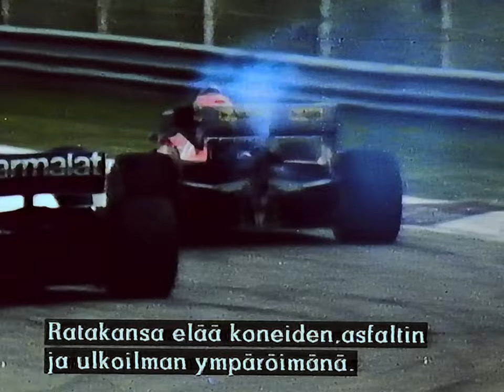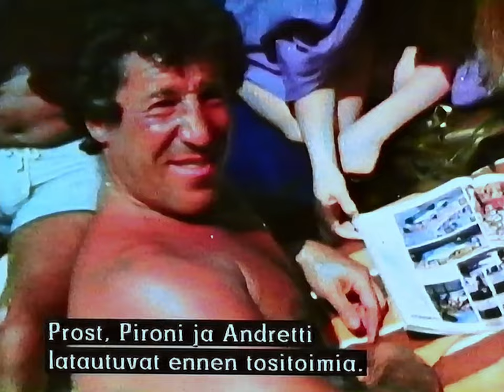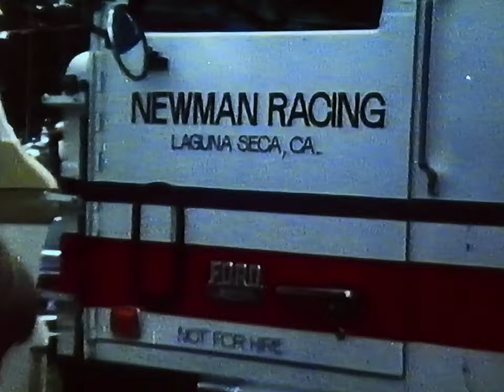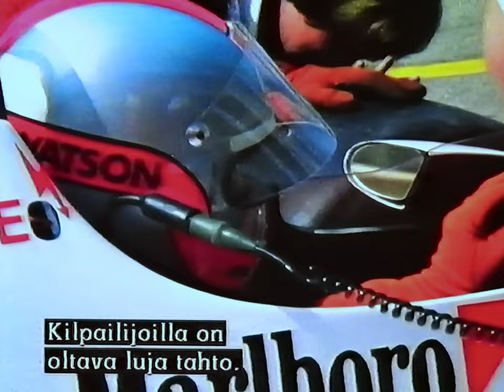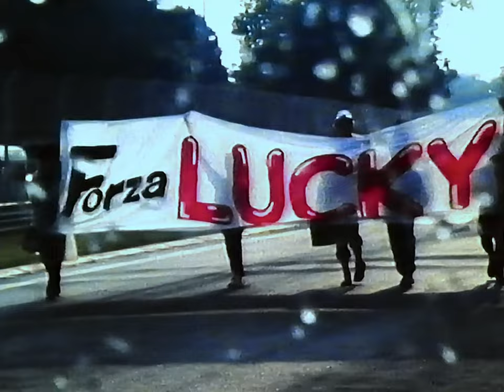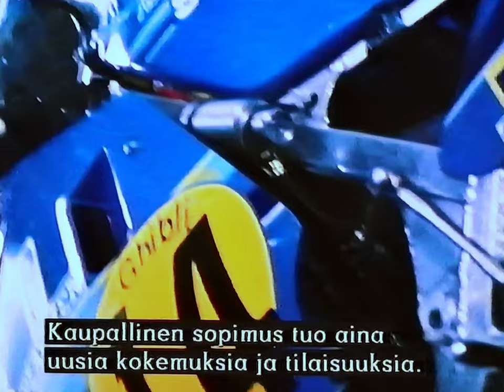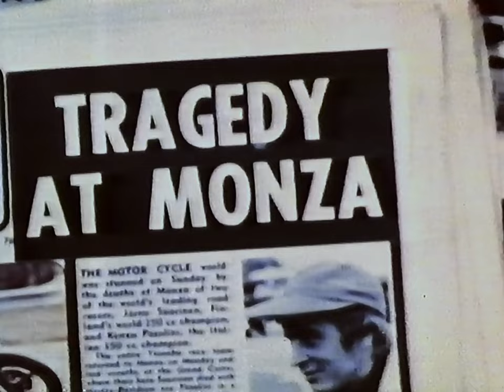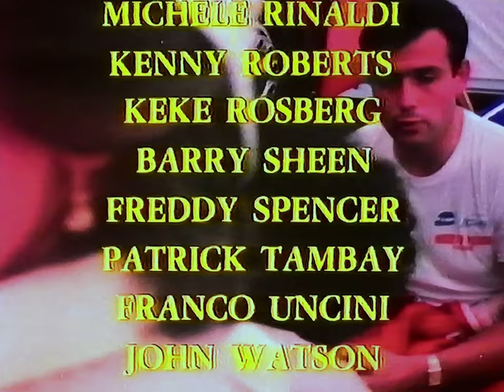Turbo Time (1983) - HQ VHS Upload (Finnish subtitles)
High quality, 50fps PAL VHS upload of this rare Italian Mundo-documentary about motorsport. Finnish subtitles with good quality Stereo English audio. Film quality of the two tapes I got for this transfer is pretty poor due age and wear of the VHS, and most likely due lack of the master print for this version (suspecting that finnish distributor just got the UK-version VHS and took poor copy of that). There is different versions of this documentary, from which original Italian one is longer and better quality one, will upload that as well if I get my hand into it.

Ja sama Suomeksi:
Korkealaatuinen, 50fps PAL VHS lataus tästä harvinaisesta italialaisesta Mundo-dokumentista, joka kertoo moottoriurheilusta. Suomitekstitykset, hyvälaatuinen stereoääni Englanniksi.
Filmin laatu kahdella VHS kasetilla joilta tämän digisoin oli erittäin huono iän ja kuluneisuuden vuoksi, ja mahdollisesti myös huonon printin vuoksi (epäilen että tätä videota Suomessa markkinoinut firma ei koskaan saanut kopioita alkuperäisestä master-nauhasta, vaan he kopioivat brittiläisen VHS-version huonosti ja lisäsivät siihen vain suomitekstit).
Tästä dokumentista on eri versioita tehty, joista alkuperäinen italialainen on pidempi ja korkealaatuisempi, lataan sen joskus tänne jos saan sen käsiini jostain.